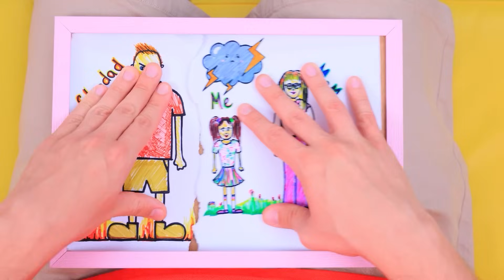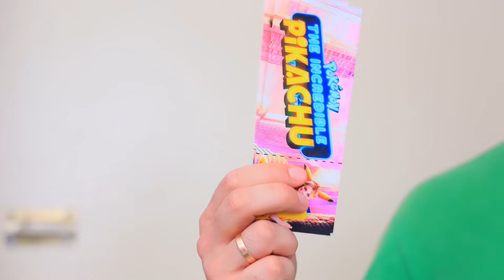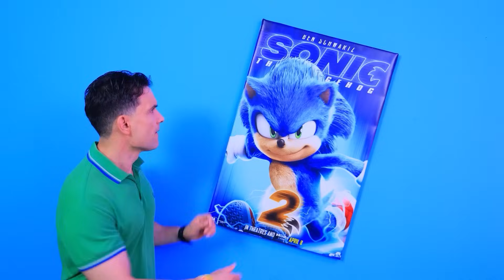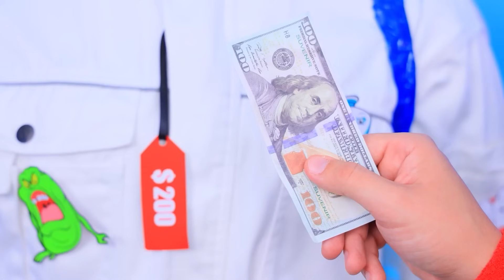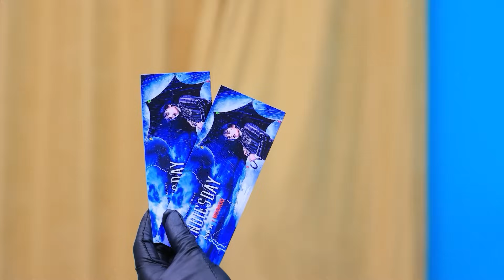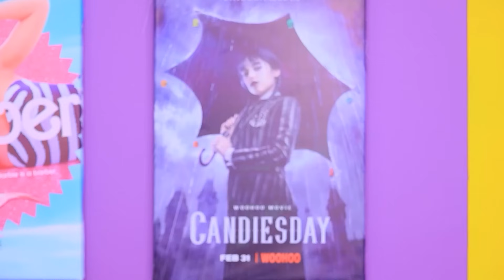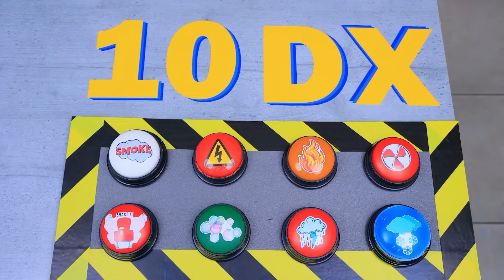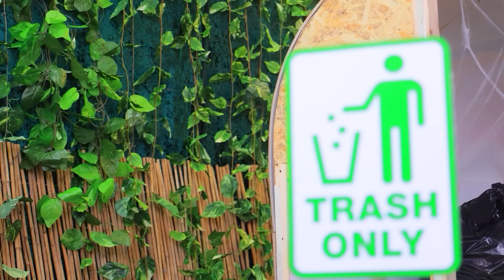Tata Kontra Ojczym! Zbudowaliśmy Tajne Kino w Moim Pokoju!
Obejrzyj NAJNOWSZE filmy | Włącz WSZYSTKIE powiadomienia
Wow, zobacz jak zbudowaliśmy tajne kino w moim pokoju! Uważamy, że to niesamowite! Zgadzasz się?